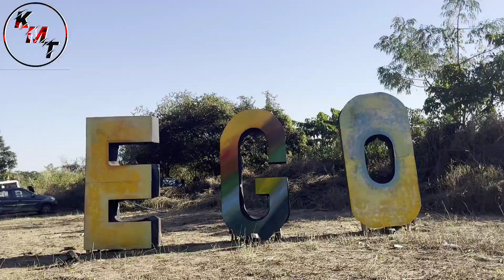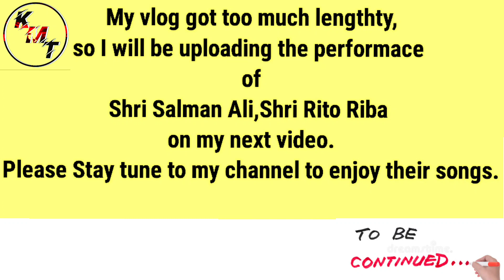Musical Night With Rito Riba & Salman Ali at Ego Music & Adventure Sports Festival,Dipa,Lower Siang.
@RITORIBA1 at Ego Music Festival,2022
@SALMANALIOFFICIAL  at Ego Music Festival,2022
@RupamTheExplorer ,night camping in jungle at Ego music festival
@KarkaMR11  at Ego music Festival
@tengamceline9905 ,Miss Arunachal 2021 at Ego Music Festival
@marjumngomdir4127 ,Winner Of Voice of Galo at Ego Music Festival.